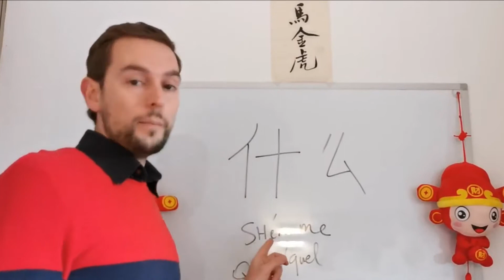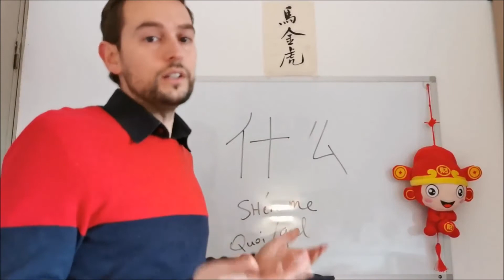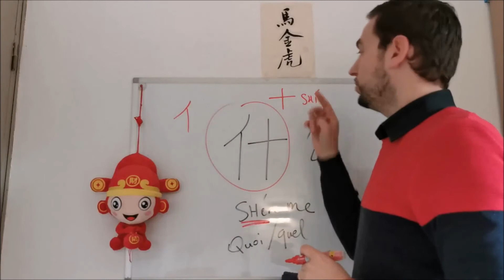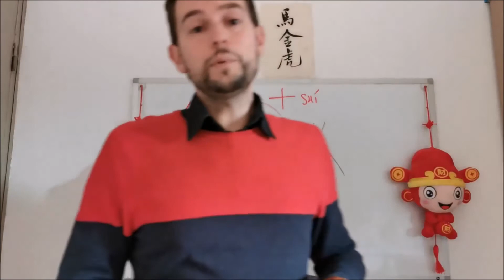Comment dire "quoi quel" en chinois ?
Voici le mot interrogatif "quoi,quel" avec sa prononciation, son utilisation grammaticale et son étymologie.